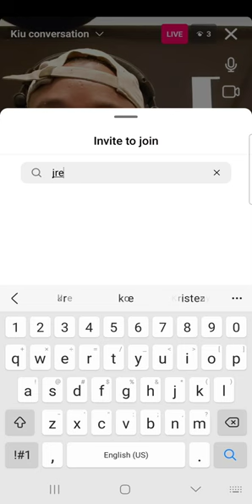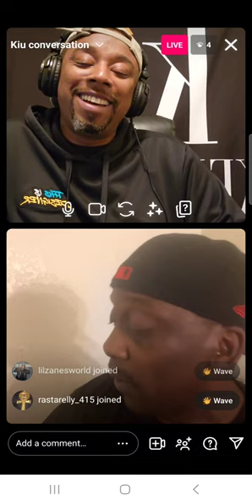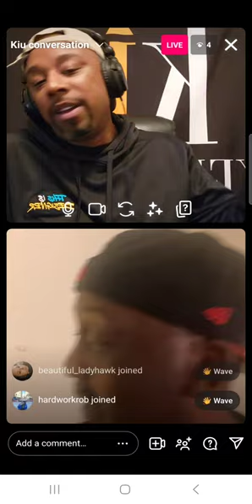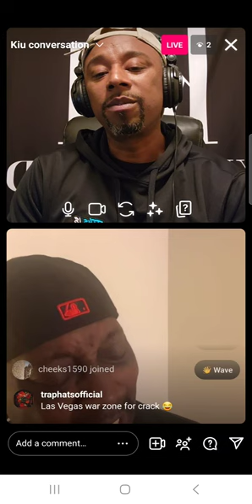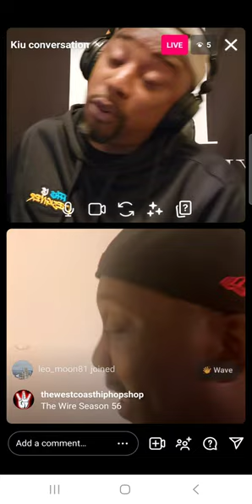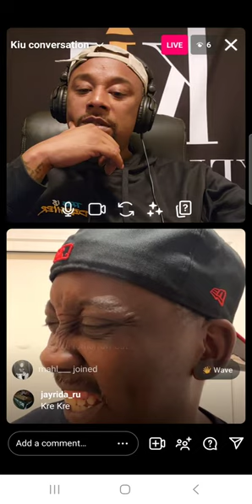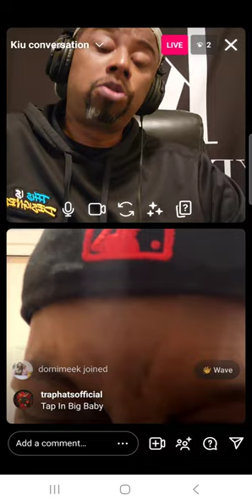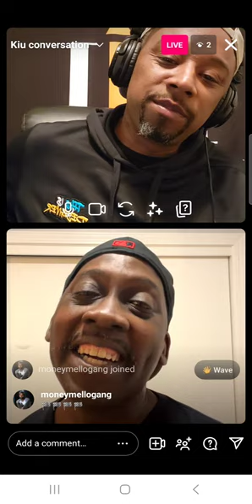kiu conversation with author, film maker kali kre from Athens Park bloods!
in this kiu conversation, we chopped game with Athens Park og kali kre about his time in federal prison, writing books, making films, and even meeting John Gotti.